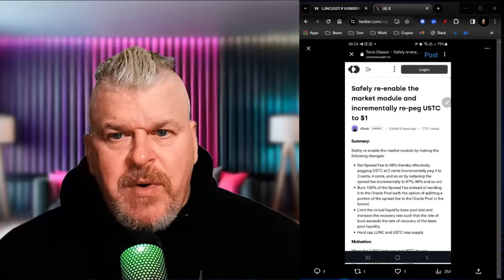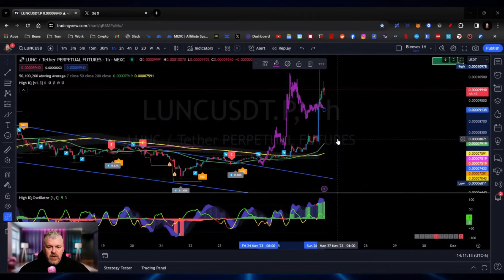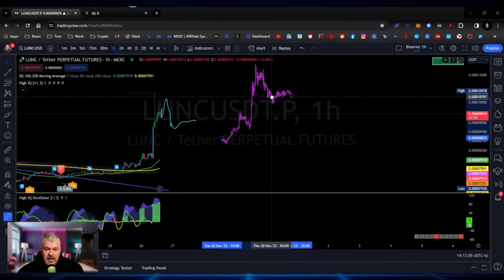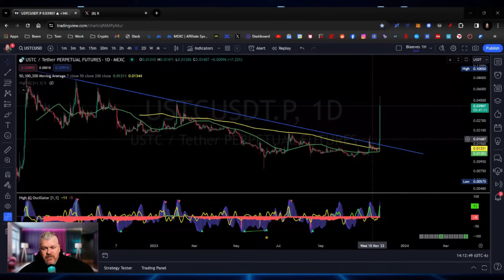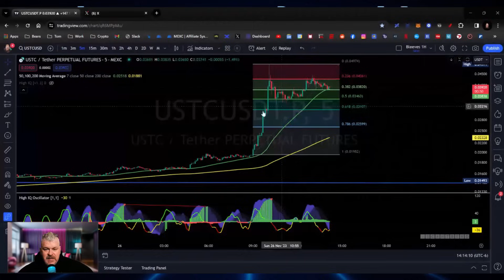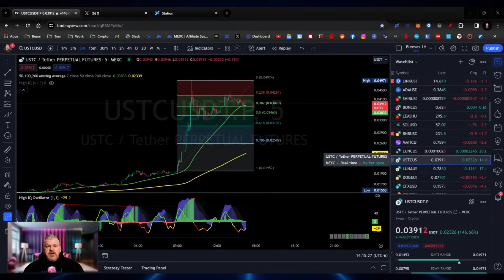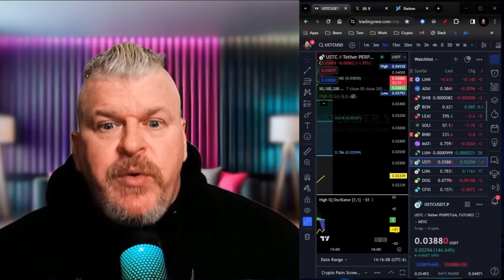LUNC AND USTC EXPLODE! WE CALLED IT!